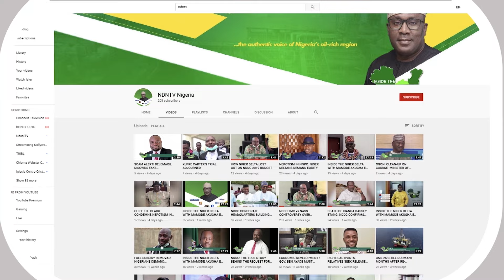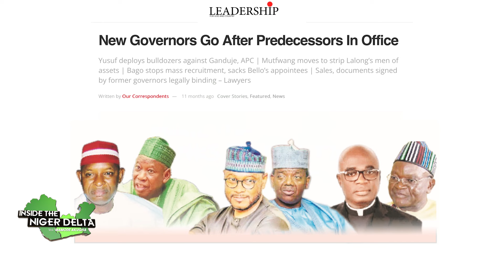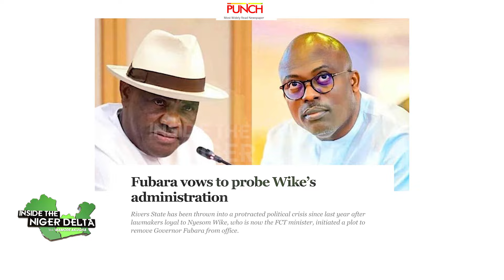RIVERS POLITICS: MIXED REACTIONS GREETS GOV. FUBARA'S MOVES TO PROBE NYESOME WIKE'S ADMINISTRATION.